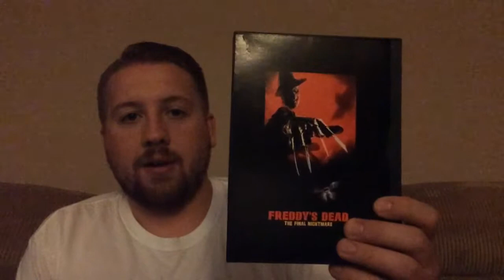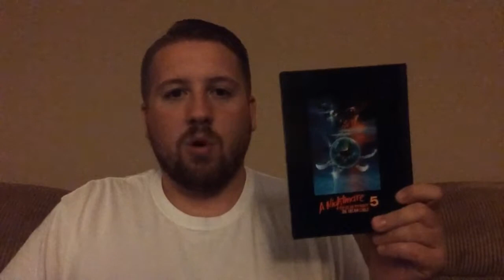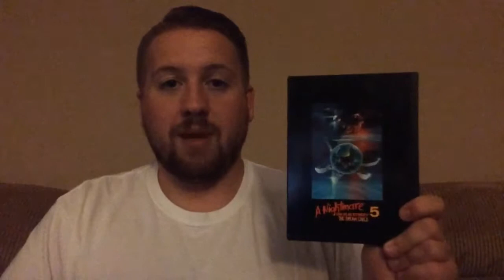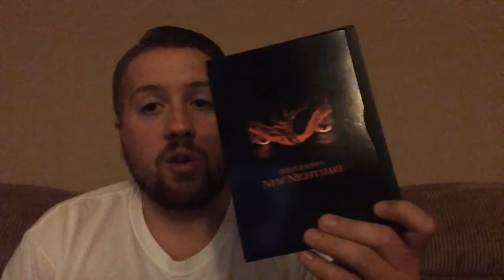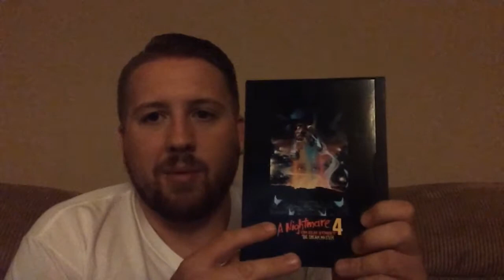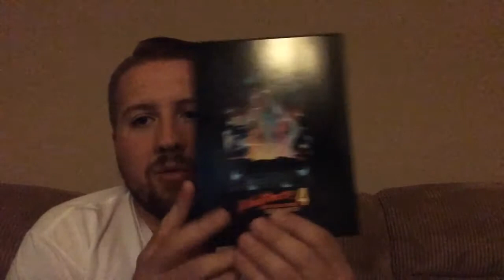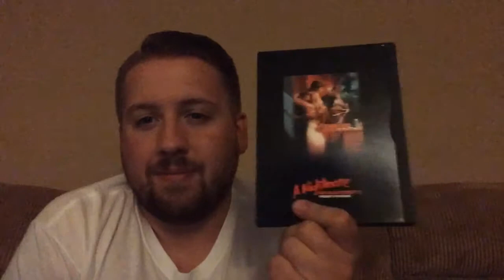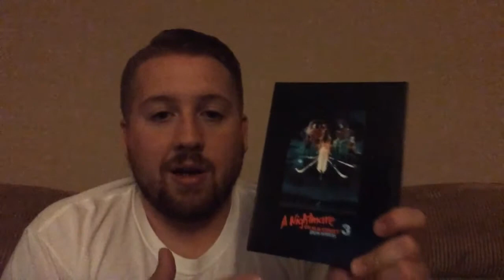Nightmare on Elm Street Ranking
I’m ranking the Nightmare on Elm Street films from worst to best.
And sorry that I sound tired, because I am.